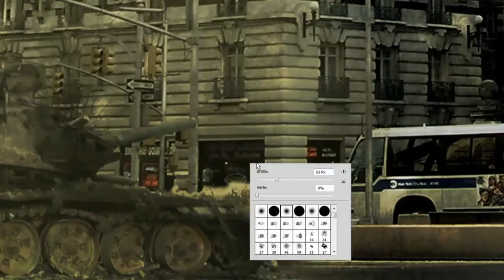Image Manipulation in Photoshop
This is a short roundup of a quick image manipulation in photoshop. Original time was about 2 hours. Due to many request I've uploaded the .PSD source file for you